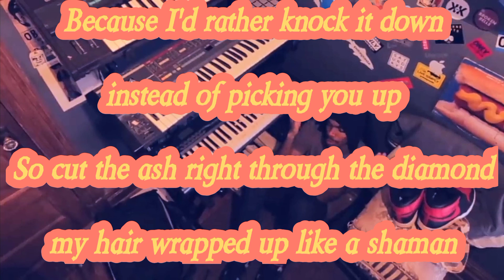Erick Arc Elliot - MRAZ (Lyrics)*EXPLICIT